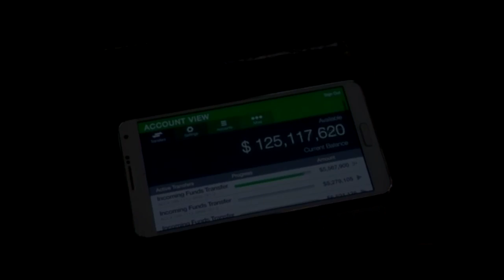The Flash CW l Flash Learns How to Phase Through Objects - S1 E17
Cool scene which adapts one of Flash's powers from the comics into the TV show.